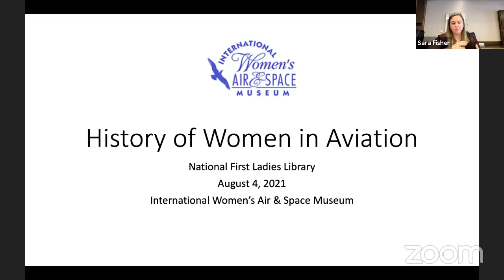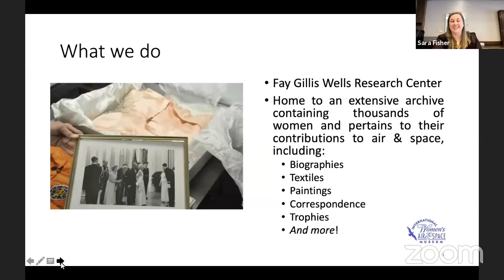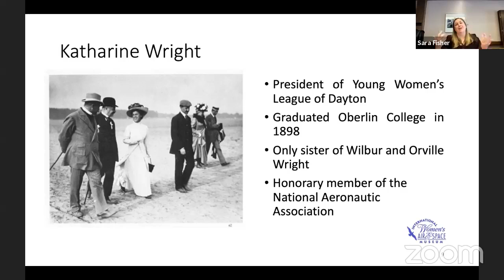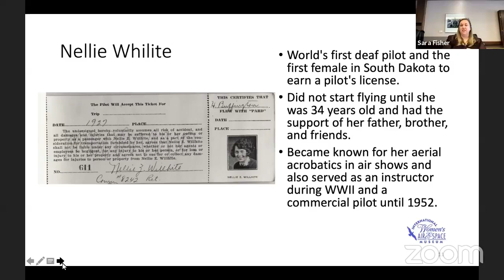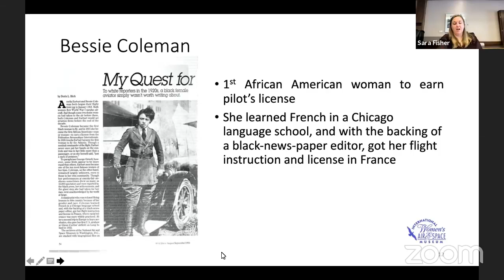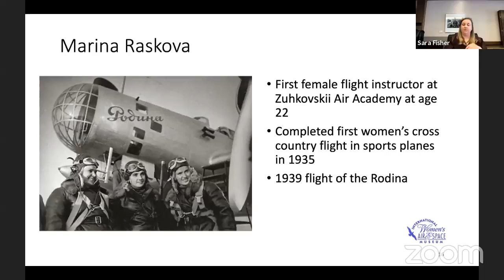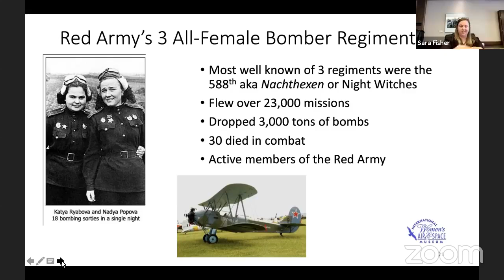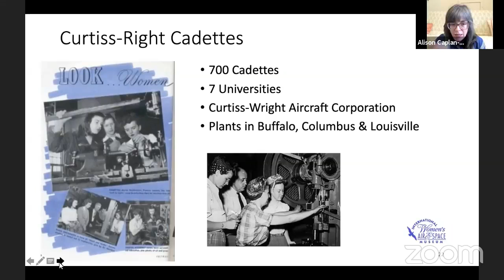Legacy Lecture: History of Women in Air & Space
For August’s legacy lecture, we’ll be joined by the International Women's Air & Space Museum. Located in Cleveland, Ohio, the museum is dedicated to the preservation of the history of women in aviation and space and the documentation of their continuing contributions today and in the future?